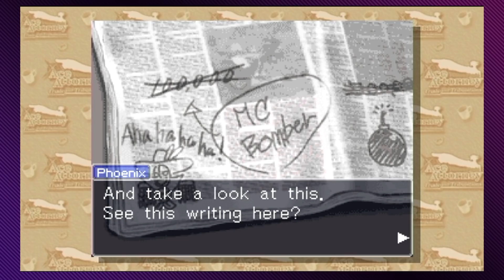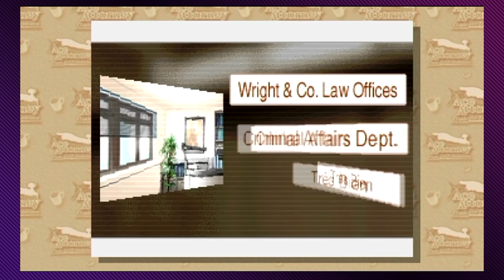Phoenix Wright: Trials and Tribulations, Ep. 41: Baby Badger - Press Buttons 'n Talk